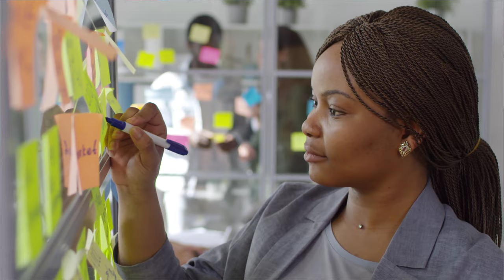What No One Tells You About Marriage || Lessons from 5 Years Of Interracial Marriage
What No One Tells You About Marriage
Lessons from 5 Years Of Interracial Marriage; does it really work?

Hello Lovelies
After celebrating 5 years anniversary, I thought I should shared what I've learned from these golden years of marriage (Interracial)

These are what no one tells you about marriage and I hope you will pick a thing or two from my experiences to help grow your relationship or marriage.

These lessons from 5 years of Interracial marriage; does it really work.

Finally, I want to send a disclaimer that everything shared in this video is based on my personal experiences. All I shared in this video is purposely to inspire, encourage and guide anyone who needs to hear this.

interracial marriage,lessons from 5 years of interracial marriage,marriage,what the bible says about interracial marriage,interracial relationship,what no one tells you about marriage,interracial,interracial couple,interracial dating,is interracial marriage wrong,interracial couples,is interracial marriage a sin,interracial marriages